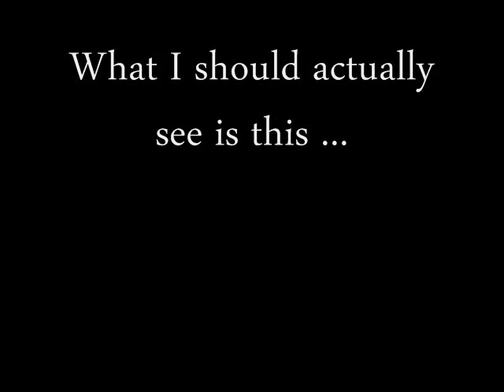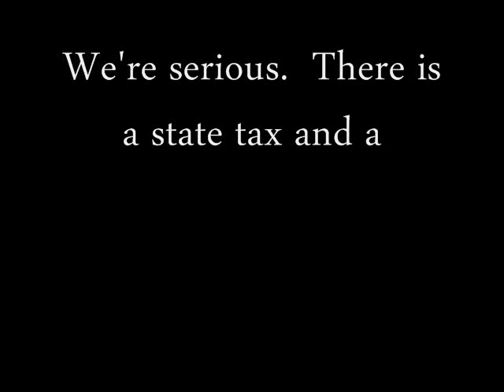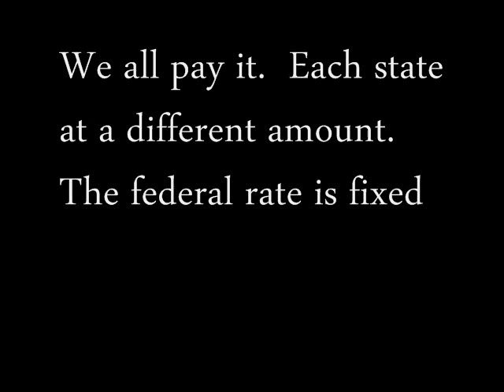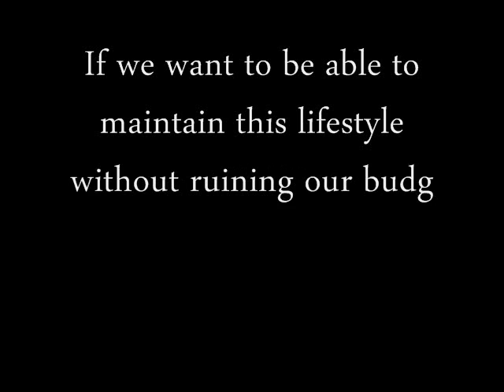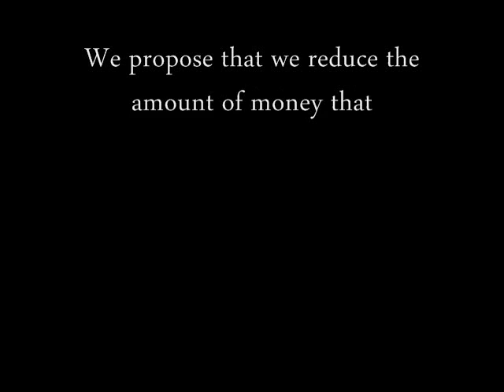Gas Tax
This project's purpose is to explore the taxes imposed on fuel.  Heightened fuel prices introduce an economic burden on citizens who must rely on automobiles to travel between home, work, or school. Researching the specifics of this tax led us to the discovery that both the federal and state governments collect a tax on every gallon of gasoline or diesel fuel sold. We have written a proposal to decrease and if possible cap the federal and state tax.  The federal tax collected should decrease and thereby increase the state's revenue without increasing gas prices.  We have also created a petition to inform and stimulate awareness to the general public in hopes that it promotes others into action.  Between the proposal and the petition we hope to stimulate a public opinion that pushes to change the current legislation governing the motor fuel tax so that it more directly benefits the citizens of our country.
SIGN THE PETITION! (below)